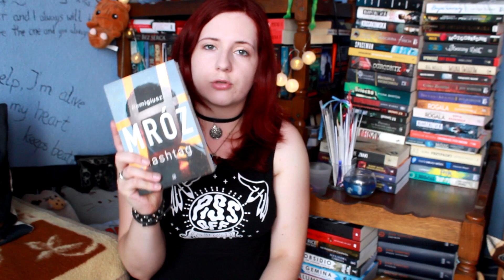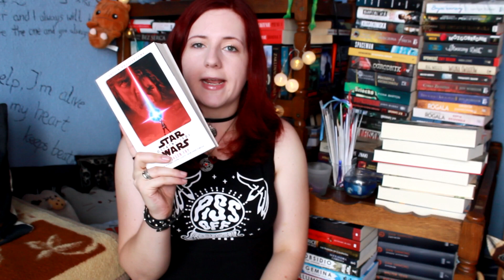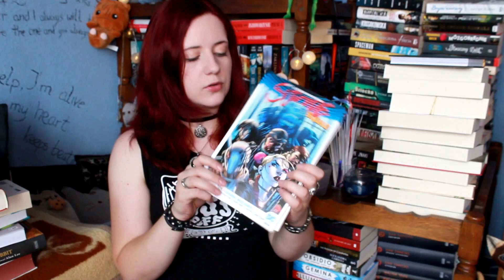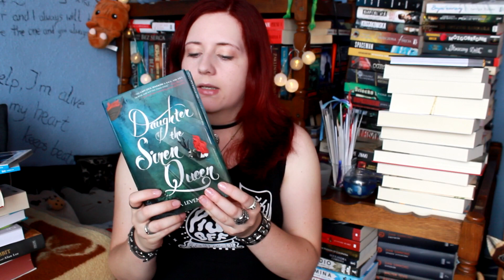Lipcowy bookhaul! Regały padają...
Tyle dobrych książek do mnie dotarło!